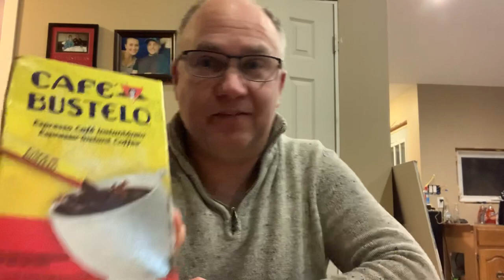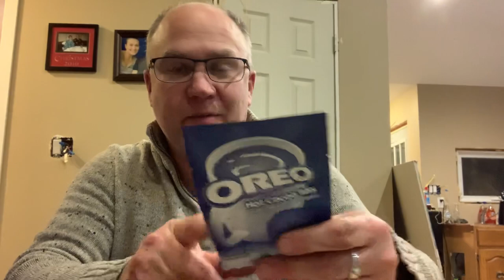Got a package in the mail from my brother Calvin’s Corner 72